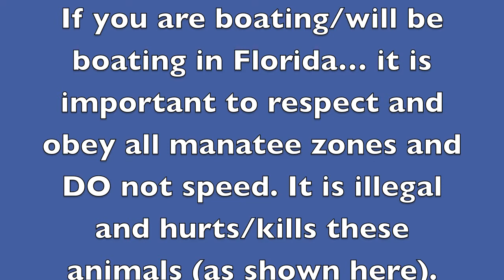June 28th, 2013. Ring, coins, lead, and the best of it.. (watch the vid to see)!! :)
A planned short hunt today... a stainless ring (large), 45 coins, some lead, and the best of it,,,, another manatee encounter!! That alone was worth the trip out.